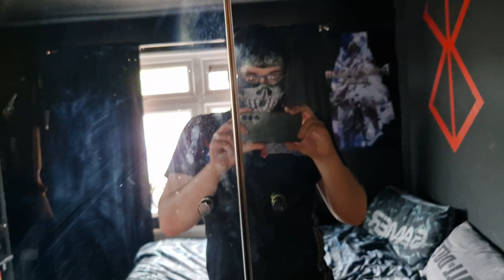Hello good looking